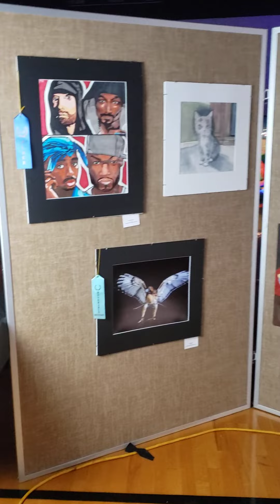Mississinawa Valley 2022 Art Show Walk Through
A walk through of the various art installations part of the 2022 Art / Light Show at Mississinawa Valley Schools in Union City, OH. The art show was on May 19, 2022.

The installations include: over 100 internally-lit shadow boxes created by 5th and 6th graders; 3D sculptures, ceramics, and 2D paintings and drawings created by high school art students; and a 30+ minute loop of videos projected on a 10 foot x 70 foot screen.